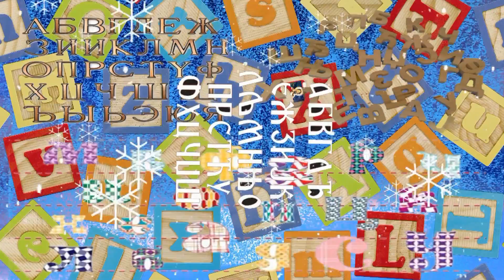MOKRANJE - SVETI SAVA-školska slava